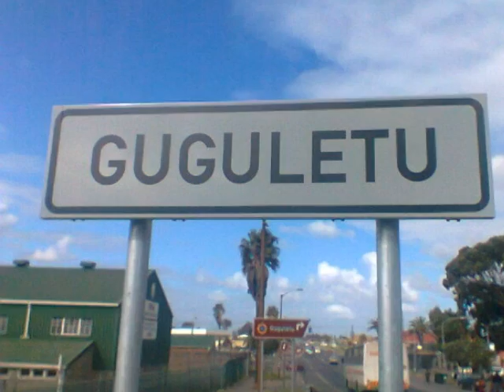Covered with the fingerprints of God by Buhle Qinga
Digital story created by first year Foundation students in the Course Architectural Technology and Industrial Design on the topic of sustainability